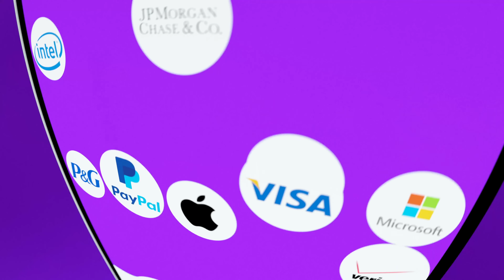DO IT on Chipper ft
Anne, Spice, and Faridah discuss the latest tea.

Chipper is the easiest place to Invest in Global Stocks and Crypto, Send Money locally and globally and buy discounted Airtime.

Download the free app and get started today. Invest with as little as $1 dollar and never pay fees when sending money locally.

Chipper Cash - Move Your Money Freely